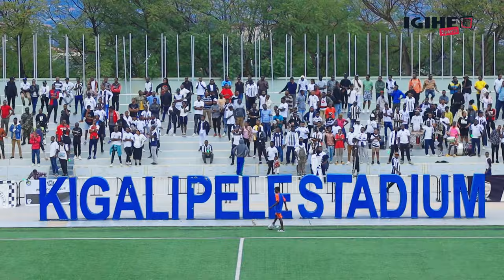AS KIGALI 2-2 APR FC || Abanyamujyi banze ko APR ibatwariraho Shampiyona || Reba ibyaranze umukino